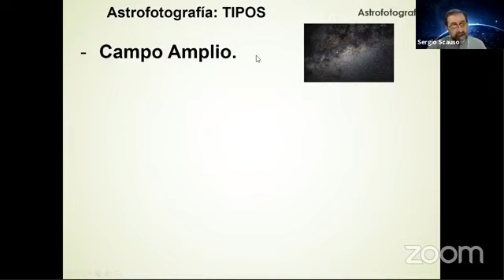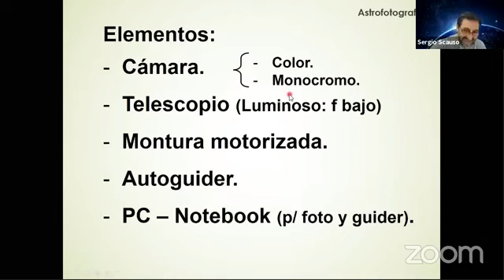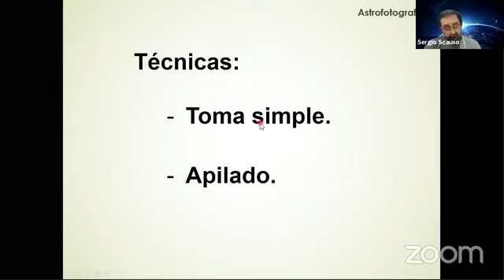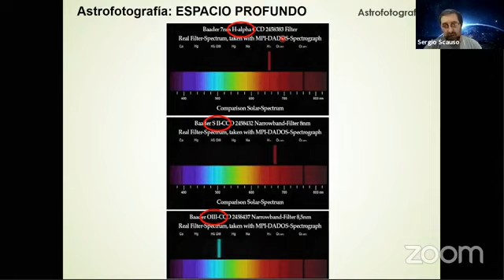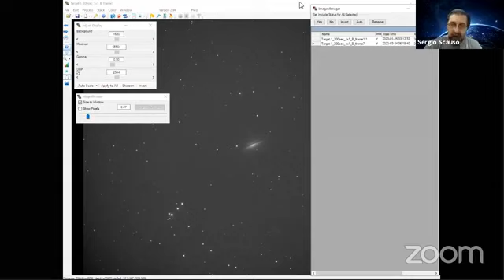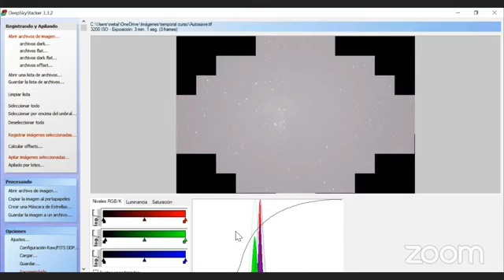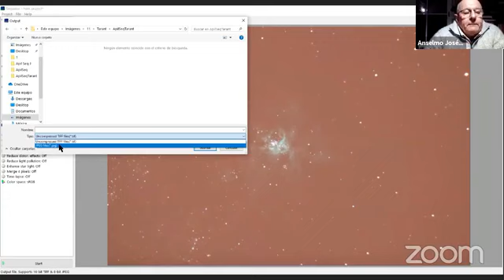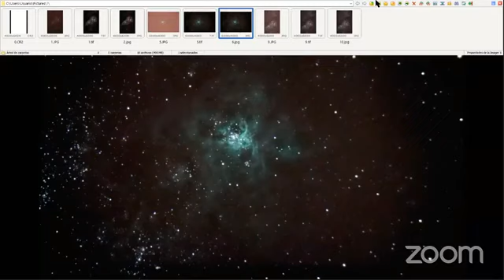Clase 3 Astrofotografia Cielo Profundo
La tercera clase de Astrofotografia. En este caso, espacio profundo, dadas por Sergio Scauso, Brian Gerard y Cacho Lopez.
Lo básico para obtener fotos de nebulosas y galaxias.